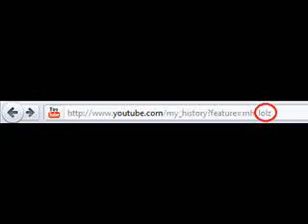"lolz" in a URL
Wow.

Also, I circled the lolz in the URL.